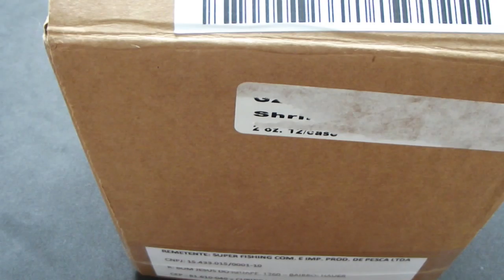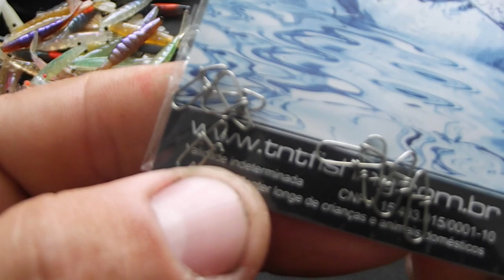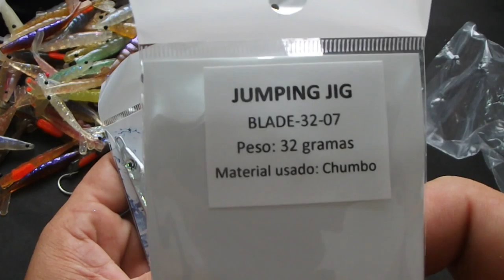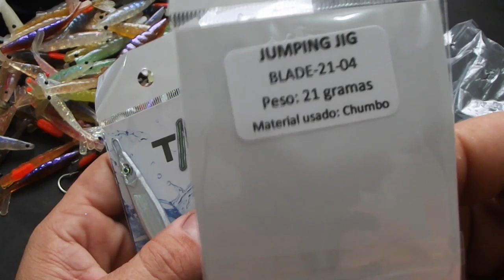Unboxing Produtos TNT Fishing [Dicas e Pescas]